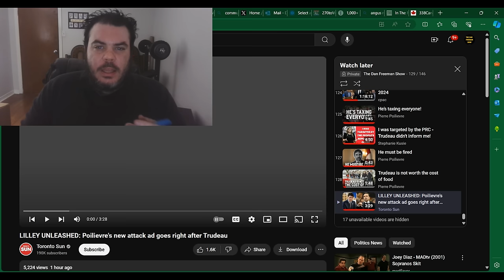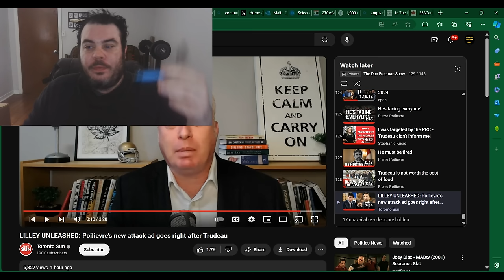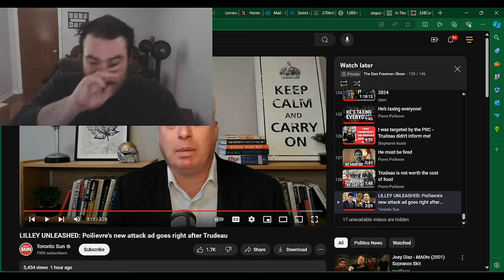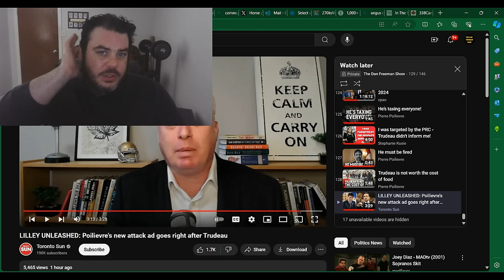Justin Trudeau gets DESTROYED In NEW AD From Pierre Poilievre